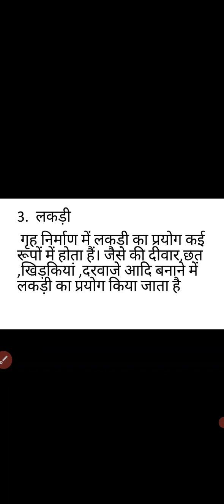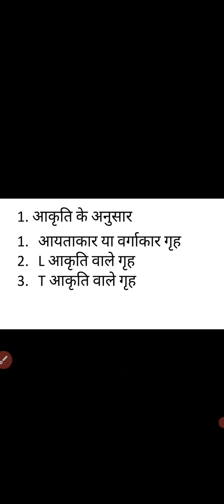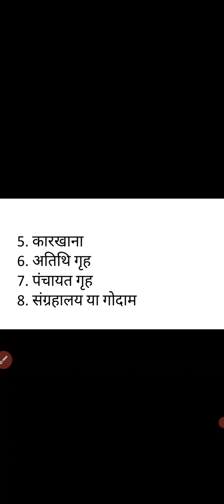B.A 2 Year ( Human Geography) Topic - House Building Materials